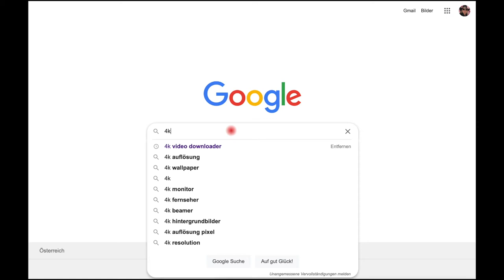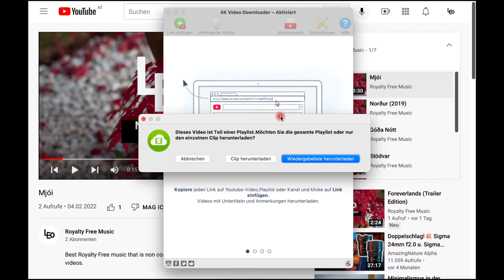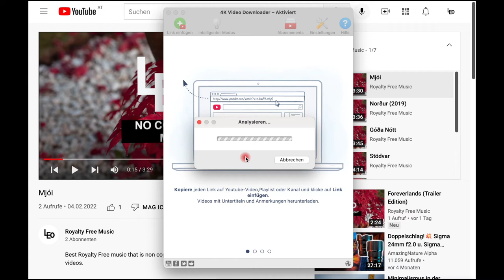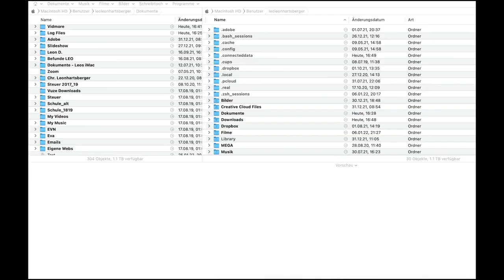How to Download and Install '4k Video Downloader'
Very reliable and easy to use 4k Video Downloader.

Visit me also on:
leo.webador.at